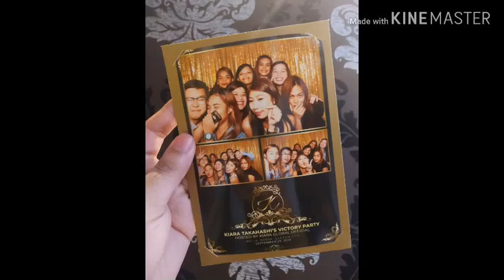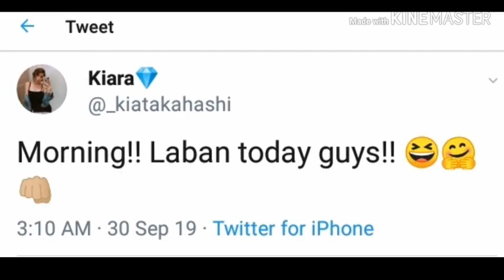Kiara's Victory Party at Usapang Hair Tie ☺️ 💛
ctto 📸

KIANO UPDATE
Kiara's Victory Party
Usapang Hair Tie na suot boss Gino

KIARA TAKAHASHI
GINO ROQUE IV